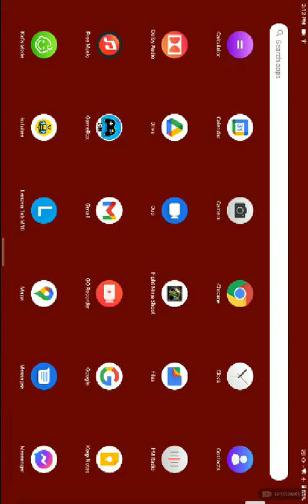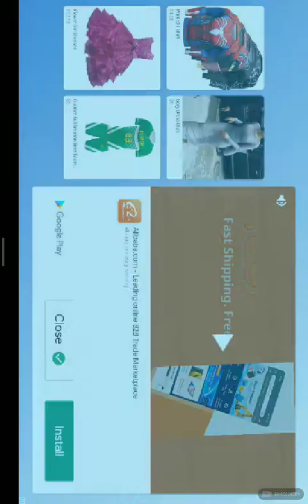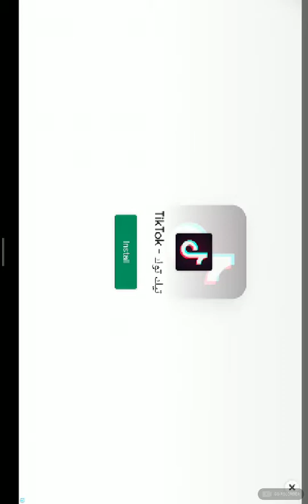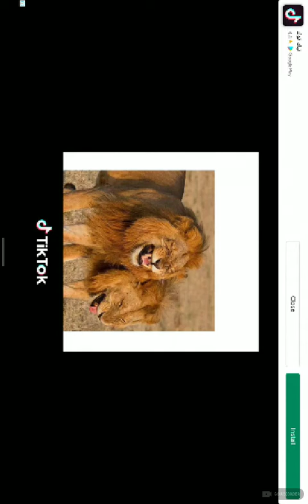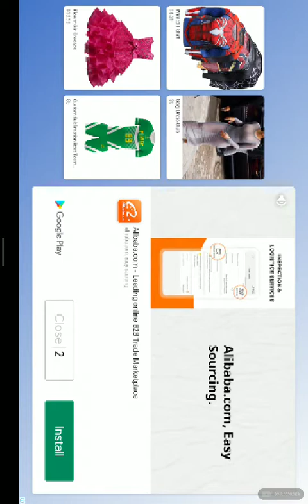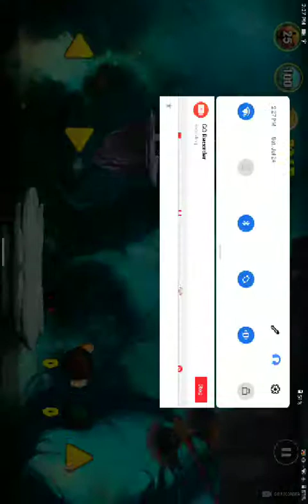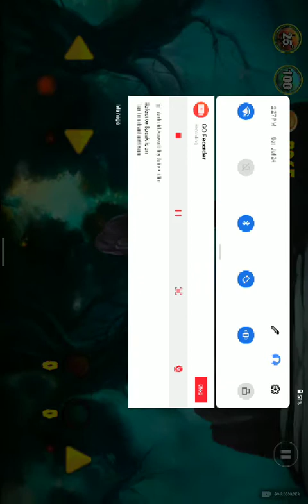July 24, 2021